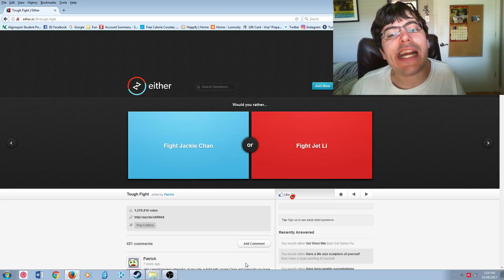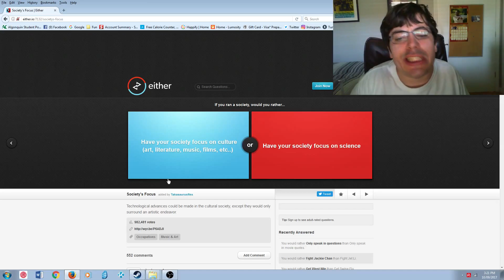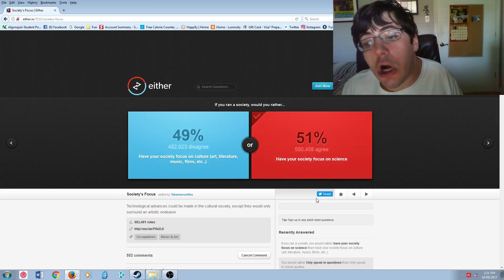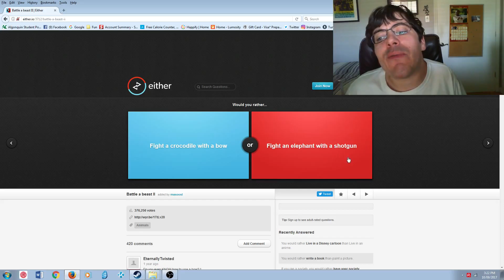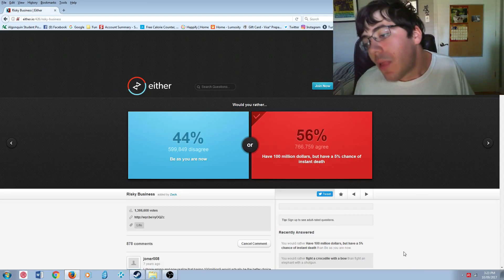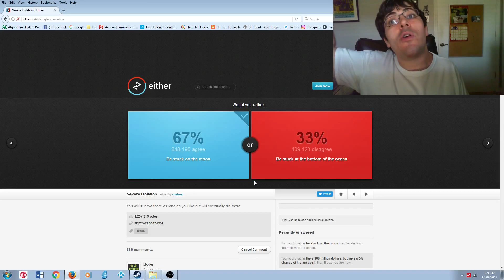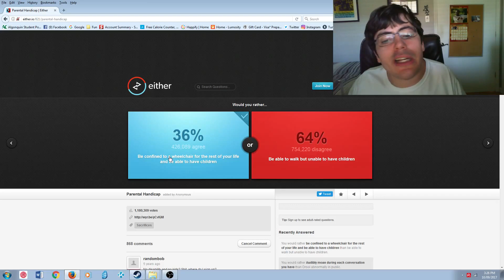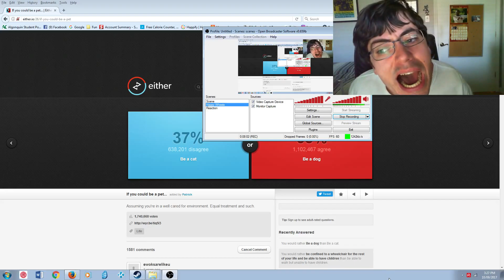OOH, I LIKE THIS OONE! Would You Rather ep. 29